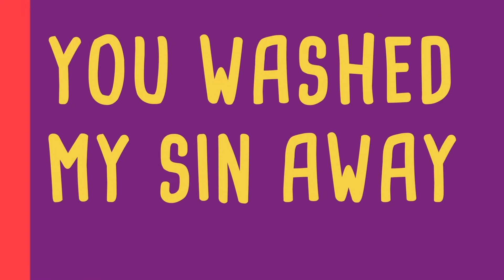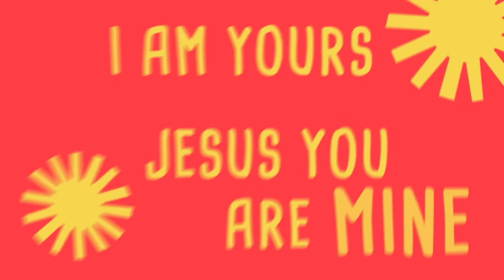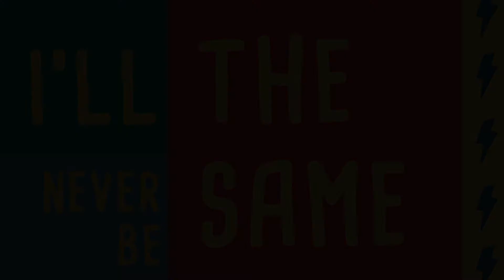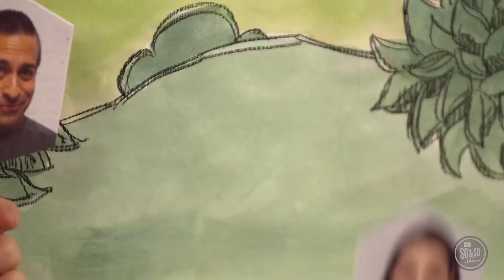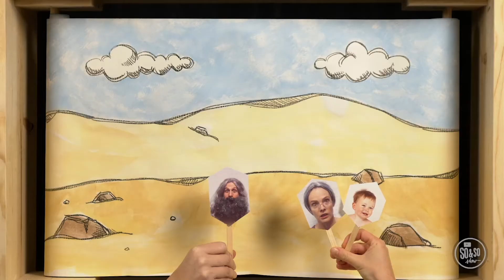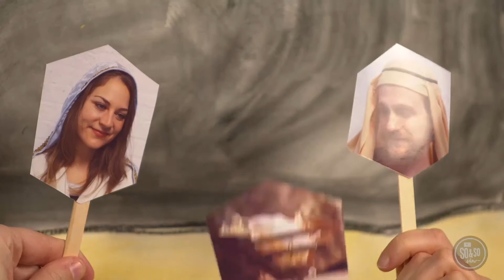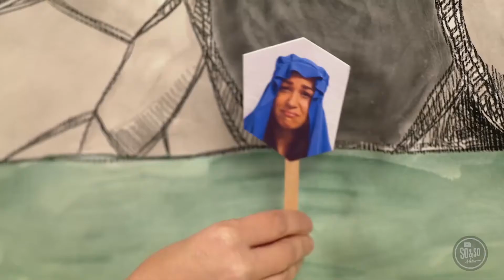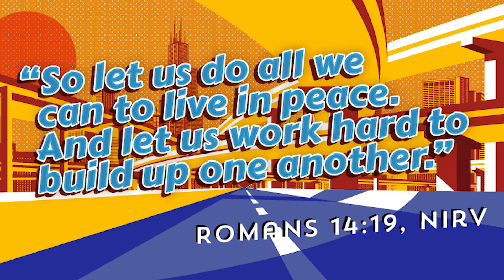MRBC. ELEVATE. KIDS. APRIL 4